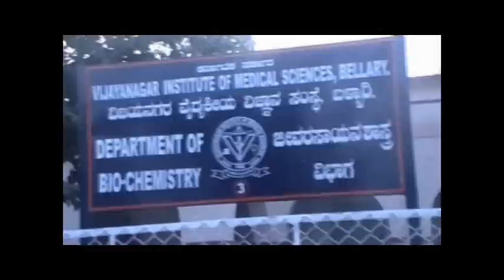vims bellary rajesh 9394